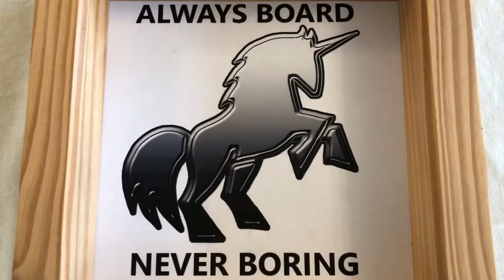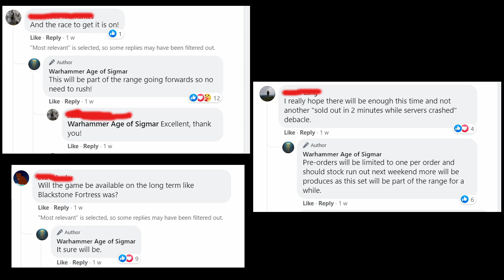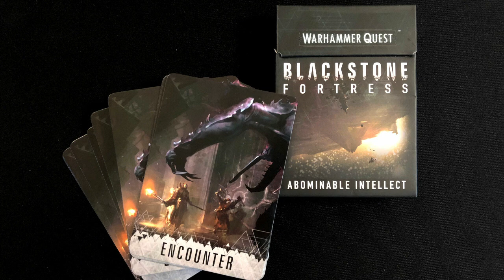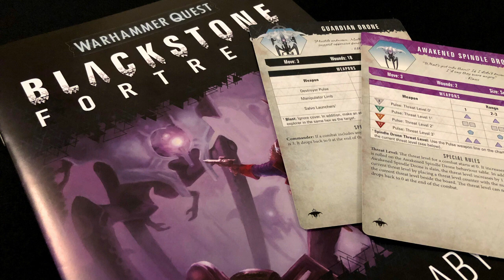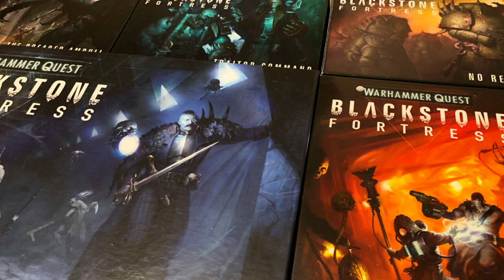What's Left for Warhammer Quest Blackstone Fortress? | Also Discussing a Cursed City Reprint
Always Board Never Boring likes to keep his eye on the availability of Blackstone Fortress and the associated expansions and other products. In this video, he does a round-up of what's still available from Games Workshop direct in the UK and US. And while he's at it, he briefly discusses the possibility of a Cursed City reprint, and shares some of the Facebook comments from the Age of Sigmar Facebook page that indicate more stock for the highly anticipated game will eventually arrive. Hopefully this is useful to someone!

If you found this video useful, please consider making a small donation to the channel, using the following link or the clickable PayPal icon in the banner on the channel homepage:

If you're in the UK, you can also help to support my channel by shopping at Element Games with my affiliate link, and using code KEV392 at checkout to get yourself double Element Crystals on your order: